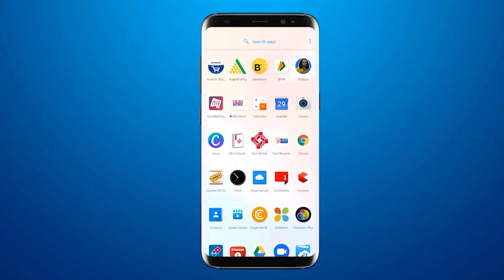जूनागढ़ में सड़क पर खुले घूमने वाले पशुओं के बढ़ते आतंक से जनता परेशान